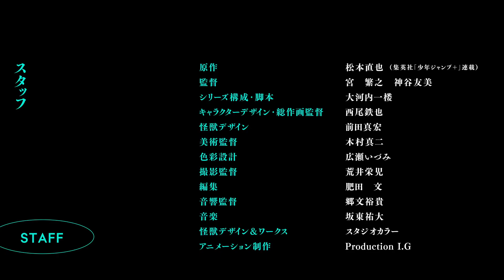Kaiju No 8 | Official Trailer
Anime "Kaiju No.8" Latest Trailer & Cast Announcement!
Coming April, 2024!
Available simultaneously on X worldwide!

【STAFF】
Original Manga: Naoya Matsumoto (Serialized in "MANGA Plus by SHUEISHA")
Director: Shigeyuki Miya & Tomomi Kamiya
Series Composition & Screenplay: Ichiro Okouchi
Character Designer & Chief Animation Director: Tetsuya Nishio
Kaiju Design: Mahiro Maeda
Art Director: Shinji Kimura
Color Design: Izumi Hirose
3DCG Director: Masaru Matsumoto
Director of Photography: Eiji Arai
Editor: Aya Hida
Sound Director: Fumiyuki Goh
Kaiju Supervision(Design & Artworks): Studio khara

【CAST】
Kafka Hibino&amp;KAIJU NO.8: Masaya Fukunishi
Mina Ashiro: Asami Seto
Reno Ichikawa: Wataru Katoh
Kikoru Shinomiya: Fairouz Ai
Soshiro Hoshina:Kengo Kawanishi

【INTRODUCTION】
In a world plagued by threatening creatures known as Kaiju, Kafka Hibino aspired to enlist in the
Japan Defense Force to defeat them.
“Let's wipe out the Kaiju together.”
Kafka pledged to his childhood friend, Mina Ashiro. Over time, life circumstances forced them to
go their separate ways and caused him to abandon his lifelong ambition.
He found himself employed by Monster Sweeper, Inc., a professional cleaning company that
specializes in cleaning up the aftermath of Kaiju battles. Meanwhile, Mina Ashiro is now the
Captain of the Defense Force’s 3rd Division. As it stands, he is currently unworthy of fighting
Kaiju alongside her.
At   work,   Kafka   crosses   paths   with   the   highly   motivated   Reno   Ichikawa.   Reno’s   undying
determination to join the Defense Force leaves no room for failure. His perseverance reawakens
Kafka’s ambition of standing next to Mina as they protect humanity from Kaiju together.
A dream frozen by time, thawed by a burning promise
But Kafka doesn’t know that an imminent Kaiju threat is unexpectedly approaching him.

The anime will premiere in 2024
Kaiju No. 8 anime
Kaiju No. 8 anime trailer
Kaiju No. 8 official anime trailer
Kaiju No. 8 anime trailer eng sub
Kaiju No. 8 anime release date
Kaiju No. 8 anime episode 1
Kaiju No. 8 manga
Kaiju No. 8 anime adaptation
Kaiju No. 8 anime pv
Kaiju No. 8 anime teaser
Kaiju No. 8 anime official trailer eng sub
Kaiju No. 8 trailer eng sub
Kaiju No. 8 anime official trailer